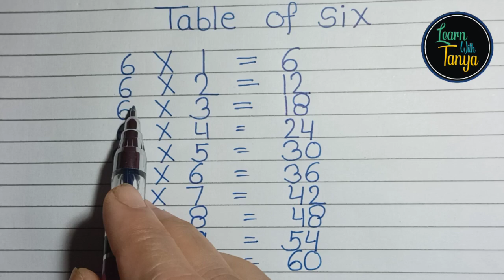Table of 6, Rhthmic table of 6, Learn Multiplication Table of 6 x 1 = 12,Times Tables Practice